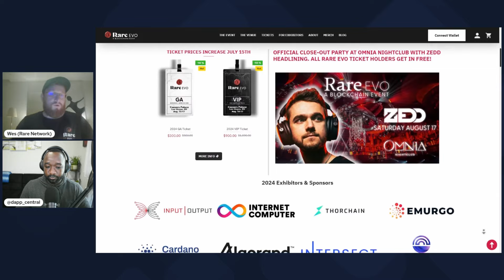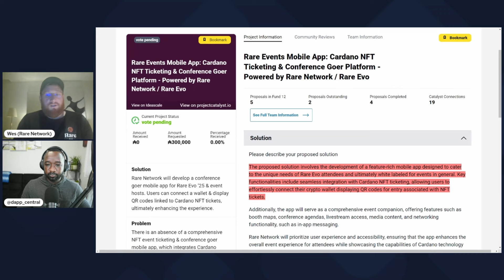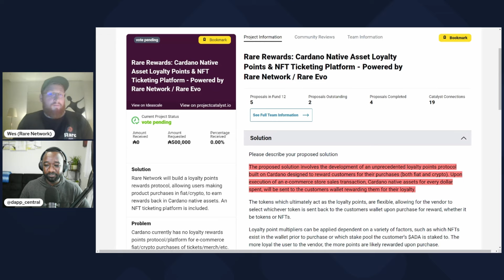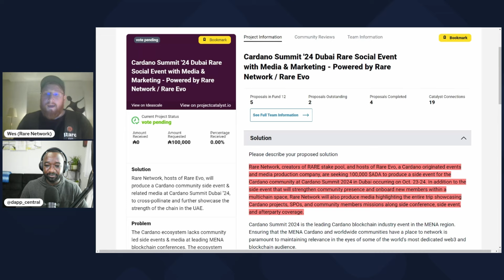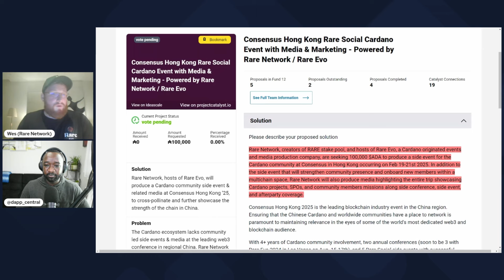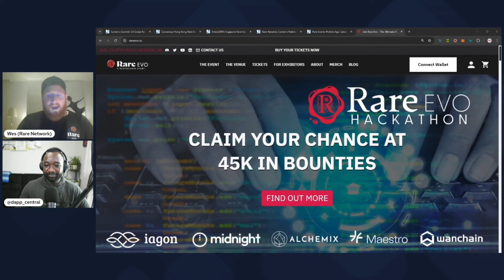Cardano's Rare Network Unveils New Ticketing & Loyalty Platform!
Looking for the latest updates and developments on Cardano? Look no further, Dapp Central has you covered. In this video, we'll review Cardano's overall growth and a few highlights in terms of project updates for the month of July so far! Cheers.

Video Content
00:00 - Intro
02:00 - RareEvo 2024
04:24 - Catalyst History
08:37 - NFT Ticketing Platform
19:00 - NFT Loyalty Program
29:49 - Upcoming Crypto Events
35:59 - Closing Thoughts